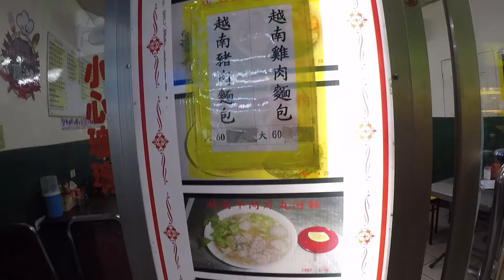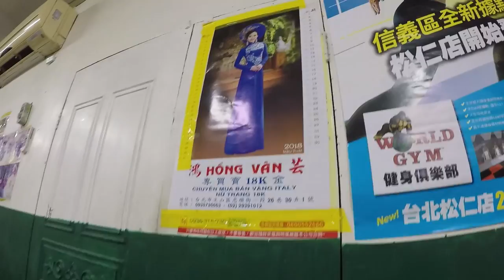【台灣美食🇹🇼】日本人🇯🇵吃牛肉河粉95・意麵小45・豬血糕15【文山區美食】新光路無名麵攤 #479